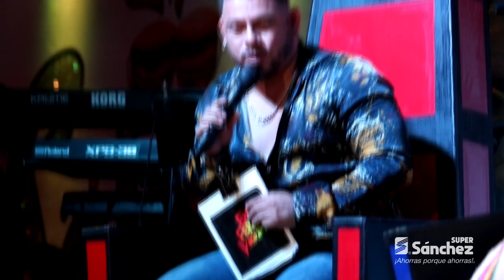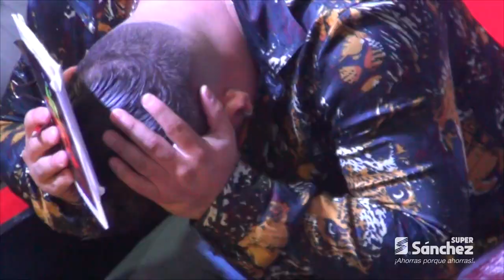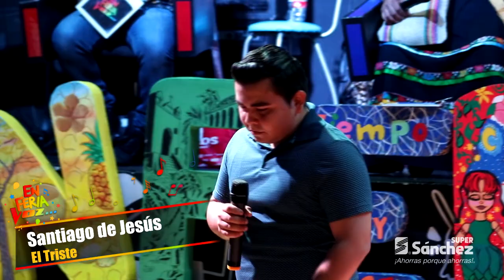Revive el segundo día de Batallas de EnferiaVoz, el programa con voces tabasqueñas